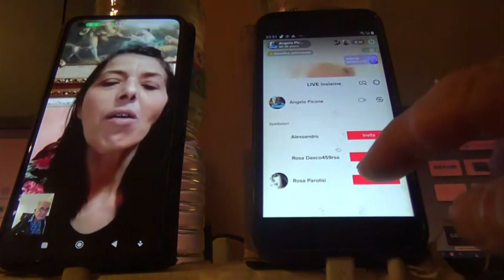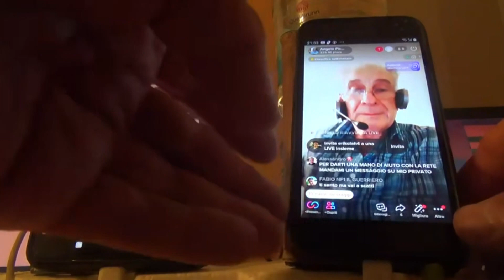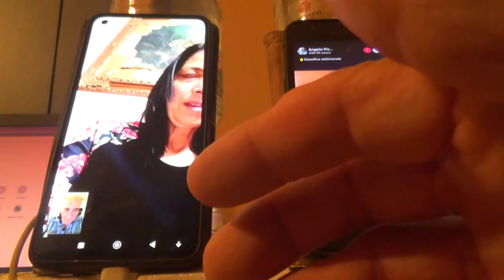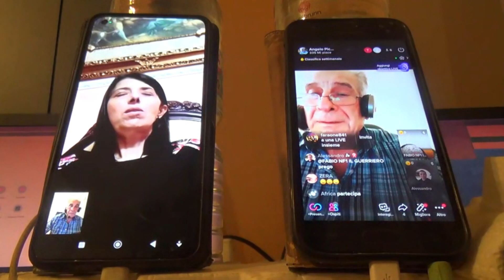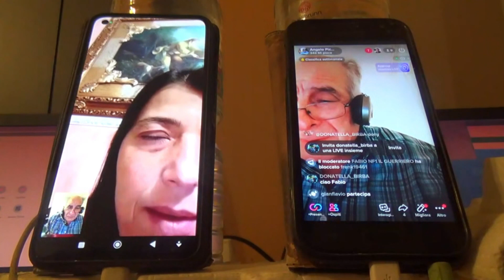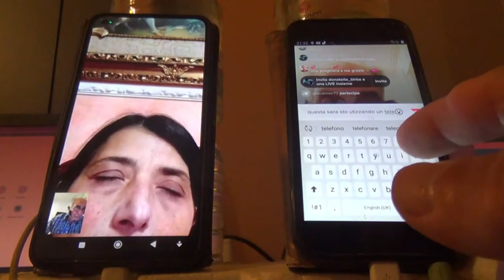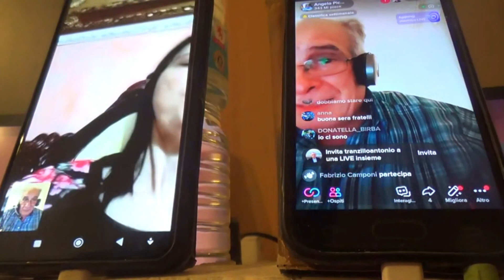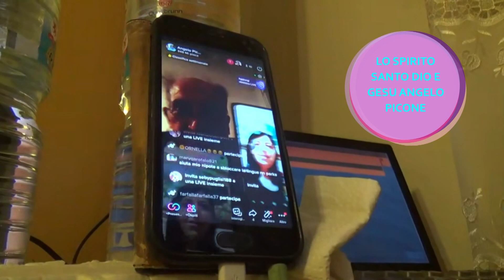6 TESTIMONIANZE PIU MIGLIORE MODIFICATA MAMMA CAR INDIETRO CON REGRESSIONE DI ETA IN GESU MIRACOLI